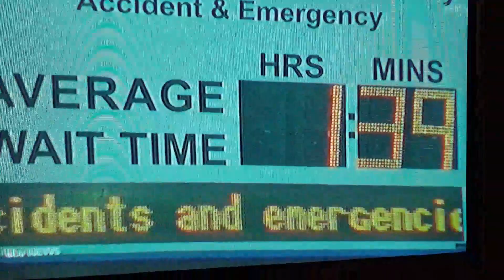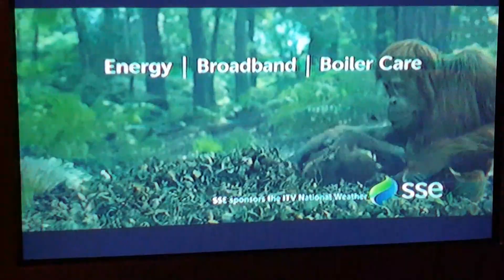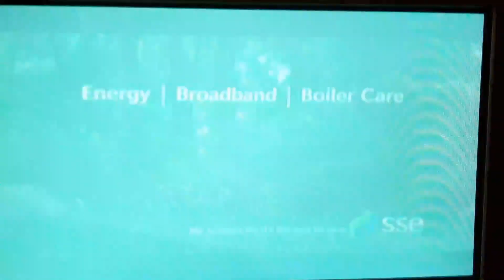The last double headed ITV evening news with Alistair Stewart and Ranvir Singh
Itv evening news Friday 6th January 2017